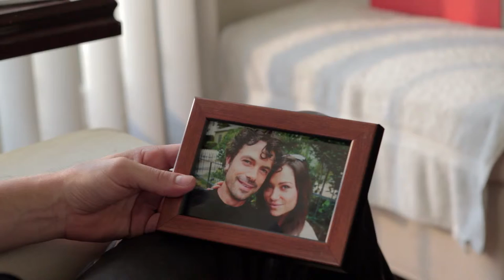The Shooting of Barry Miller; Trailer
Anthony Burns has had an especially rough day. All before noon, he lost his fiance, his job and most of his money. The stress of it all was just too much, and a noisy neighbor was the last straw. Anthony snaps, pounds on his neighbor's door and comes face to face with the intimidating, mysterious Mosier. Mosier invites Anthony in and makes him an offer; a proposition that leads him straight into the dangerous Los Angeles underworld.

Anthony can't do it alone so he lures in his newly-exed girlfriend, Amber Tanner with the promise of some quick cash. Together they enter a world of life or death. What they never saw coming was... the third option.

Director: C. Alec Rossel
DP: Kevin Sambells